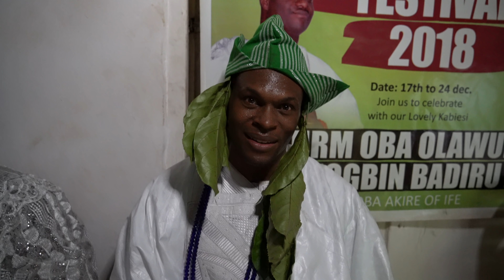Live. Love. Africa: My Coronation As Oba Akala Akire of Ile-Ife,Nigeria